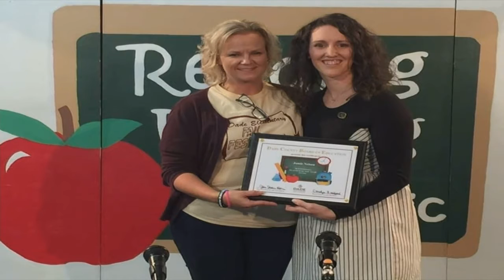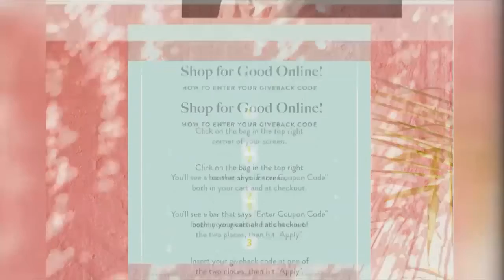Jewelry designer hosts virtual fundraiser to help teacher battling cancer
The community is invited to shop and help a beloved Dade County teacher with medical expenses as she battles breast cancer.